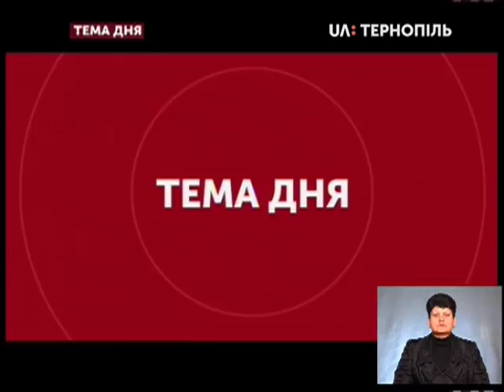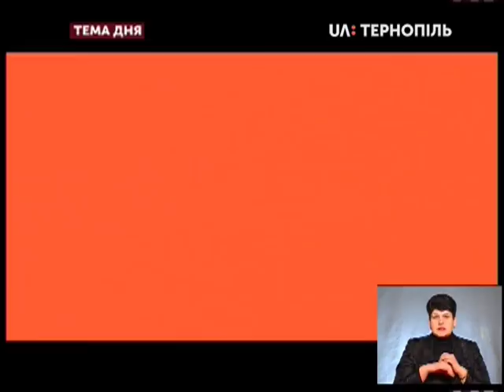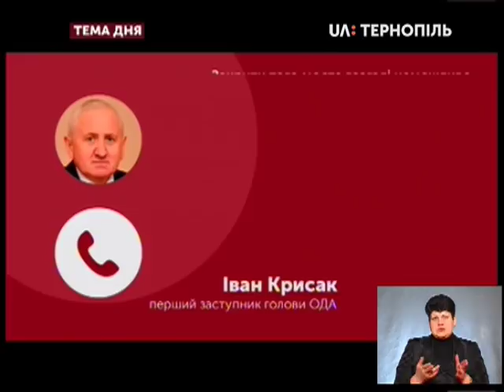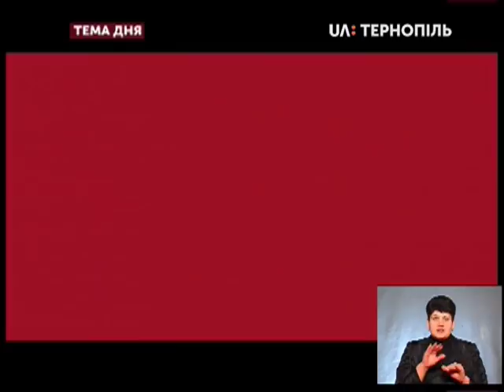Тема дня - Проїзд через Гаївський міст у Тернополі потрібно закрити, - висновок експертів